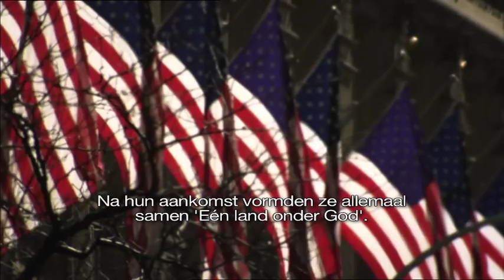Trailer Greatest Cities of the World - New York met Griff Rhys Jones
Trailer Greatest Cities of the World - New York met Griff Rhys Jones. Gehele serie beschikbaar op DVD in Nederland en Belgie. Meer informatie op Beschrijving

GREATEST CITIES OF THE WORLD (3DVD)
New York, Londen, Parijs, Rome, Hong Kong, Sydney
Met Griff Rhys Jones

'Imaginative and Fascinating' -
Sunday Express
'Genuinely Charming'

In de zesdelige serie GREATEST CITIES OF THE WORLD reist Griff Rhys Jones naar zes van de meeste spectaculaire metropolen ter wereld: New York, Londen, Parijs, Rome, Sydney en Hong Kong. Op zijn eigen wijze stort Griff zich in het bruisende dagelijks leven van een stad, kijkt achter de schermen en gaat in gesprek met bewoners om de unieke cultuur en identiteit van elke stad te ontdekken.

NEW YORK
LONDEN
PARIJS
ROME
SYDNEY
HONG KONG

Een boeiende serie die het karakter van elke stad op bijzondere wijze bloot legt!

Recensie:
'Enormously Enjoyable' -
Daily Mail

Griff Rhys Jones (1953) is een schrijver, acteur, komiek en presentator uit Wales. Hij verwierf bekendheid in de jaren '80 met komische programma's als 'Alas Smith and Jones' en is meer recent bekend als presentator van series als 'River Journeys' en 'Hidden Treasures of Art'.